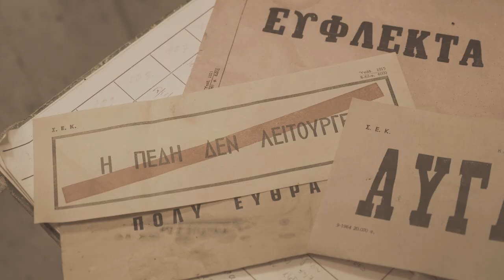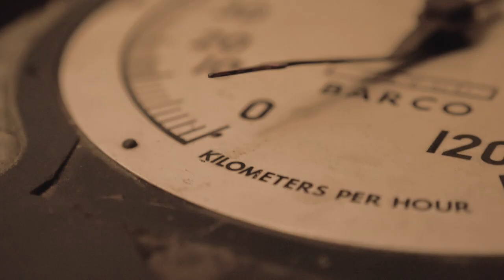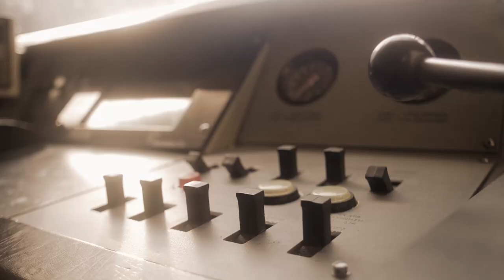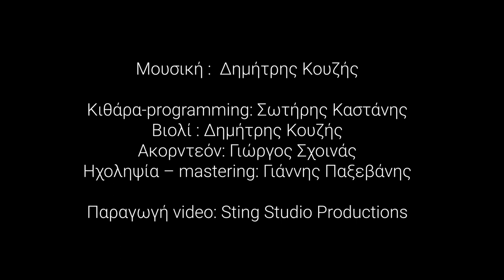Στο σταθμό - train overture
Μουσική :  Δημήτρης Κουζής

Κιθάρα-programming: Σωτήρης Καστάνης
Βιολί : Δημήτρης Κουζής
Ακορντεόν: Γιώργος Σχοινάς

Ηχοληψία – mastering: Γιάννης Παξεβάνης

Παραγωγή βίντεο : Sting studio productions